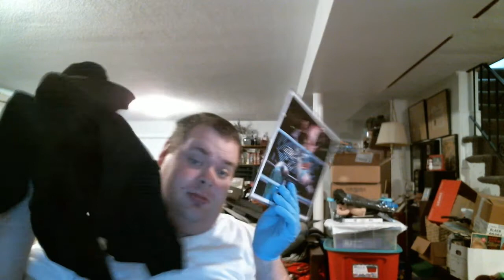Bill & Company Unbox Highspots April 2020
Today we take a look at the newest crate from Highspots.